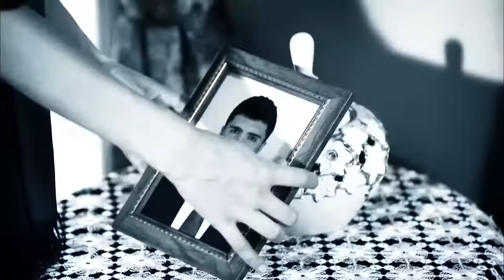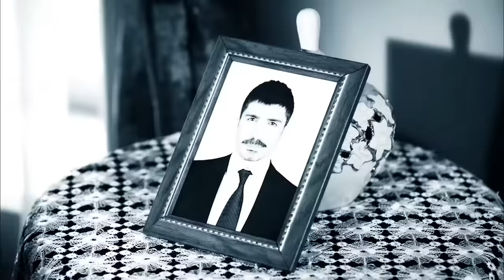Karagül 51. Bölüm (Full HD Tek Parça)Murat Baran'ın Karşısına Çıkıyor